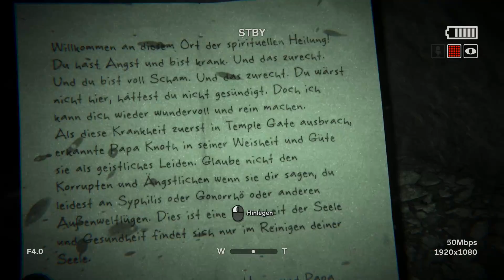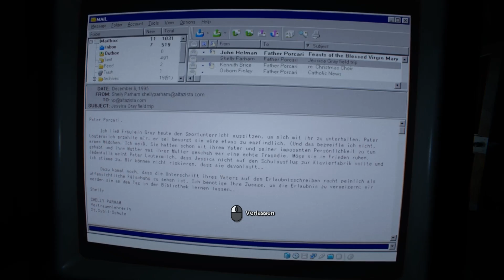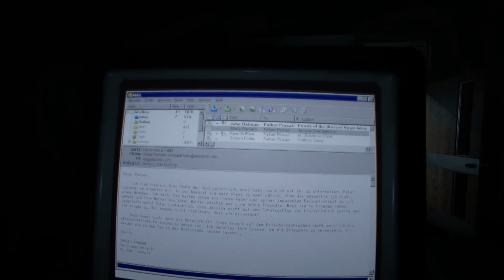Outlast 2 ᴴᴰ #06 - Ans Kreuz genagelt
Der Kameramann Blake Langerman ist mit seiner Frau im Süden Amerikas unterwegs um eine Dokumentation zu drehen. Der Heli kommt ins trudeln und landet mitten in der Wüste.. nicht weit davon finden wir ein Dorf das von einer Sekte bewohnt wird und der Albtraum beginnt..